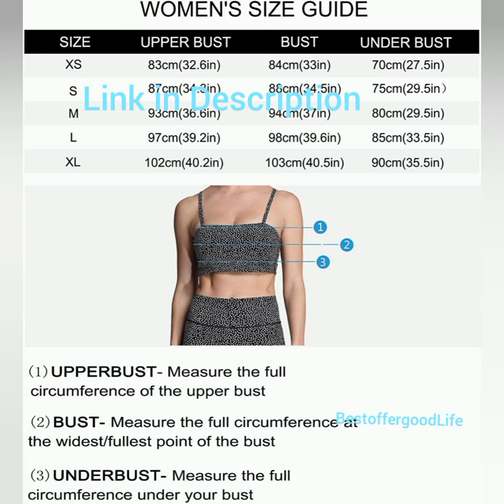Aoxjox Women's Workout Bandeau Sports Bras Taining Fitness Running Yoga Crop Tank Top